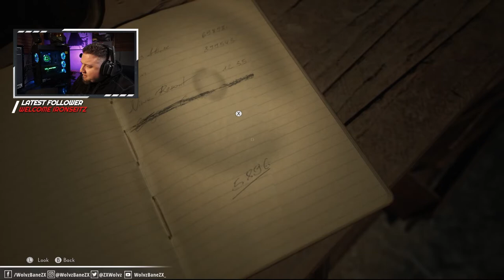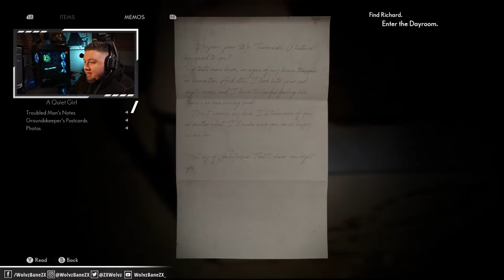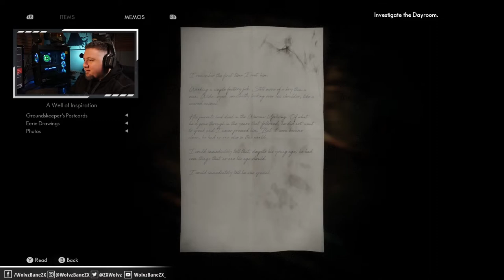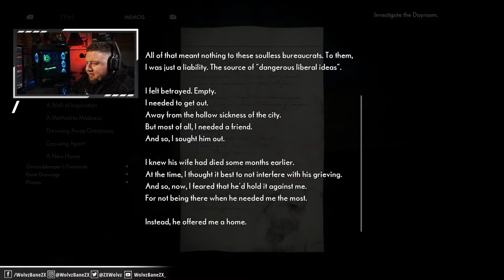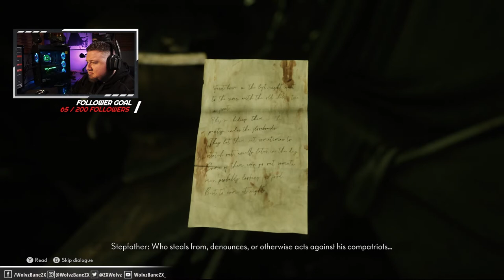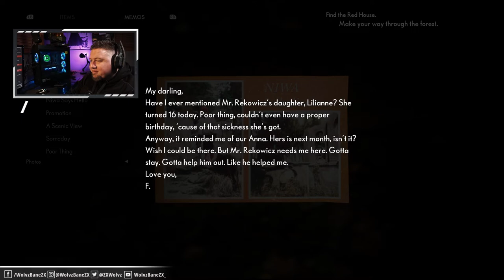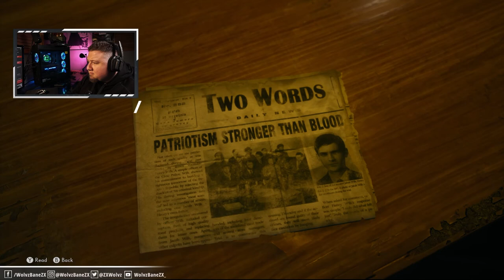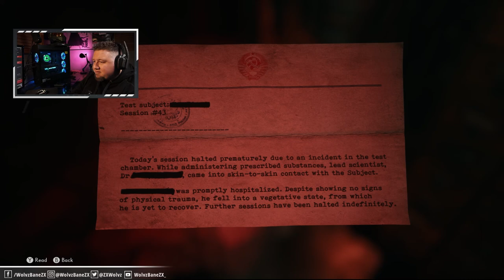WolvzbaneZX Plays The Medium - Episode 2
WolvzbaneZX continues to play this multi-dimensional supernatural thriller

**Check out and follow/like on my other platforms if you want to see more content**